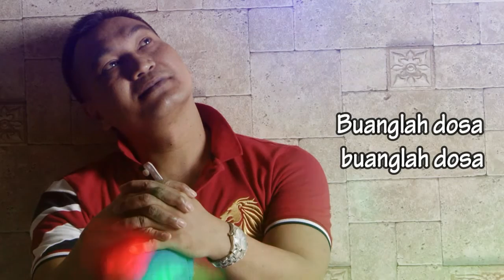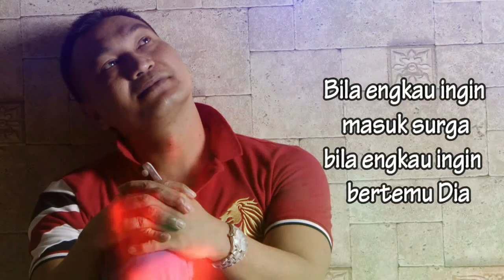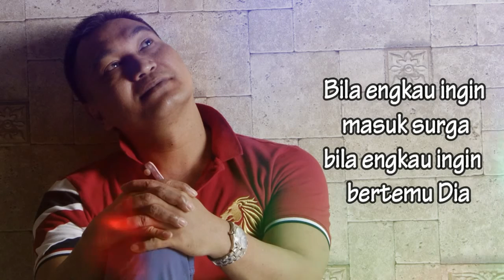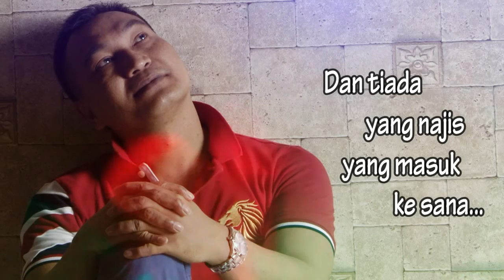LAGU ROHANI BENCILAH DOSA || LAGU ROHANI KRISTEN - OFFICIAL VIDEO MUSIC